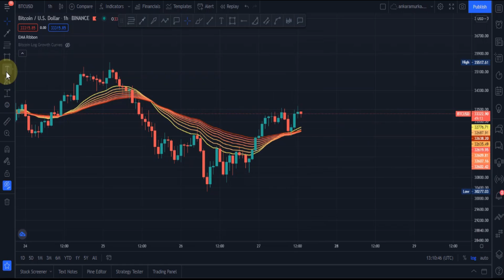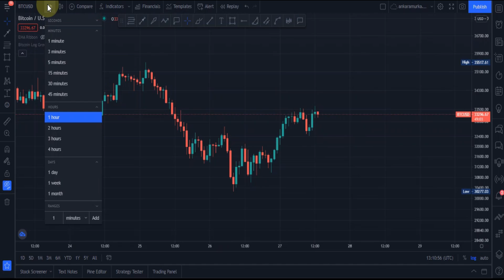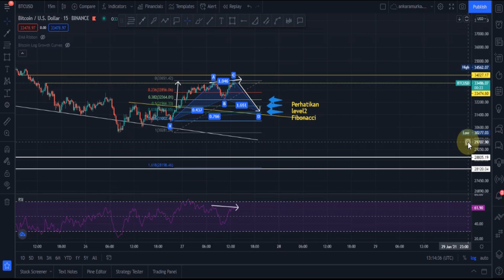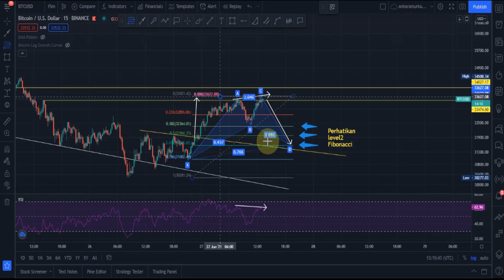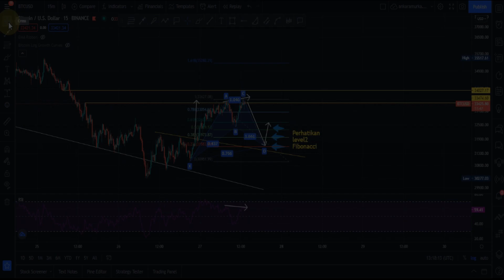Bitcoin berhasil pada phase Spring ?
Hi! Selamat datang, gua ANKARAMURKA akan menemani teman-teman semua untuk menganalisa crypto currency.